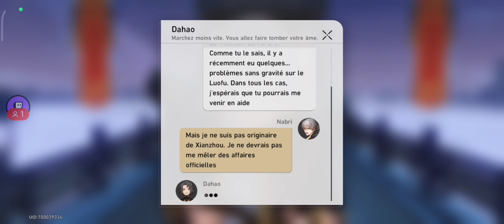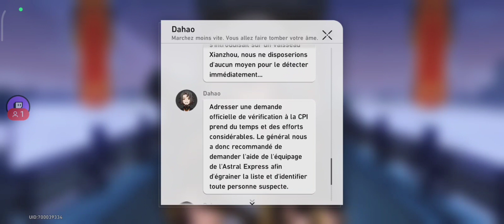Mission Compagnon - Luocha | Honkai Star Rail [FR]